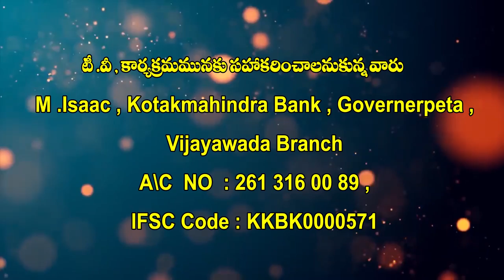7 8 2021 pas Isaac garu